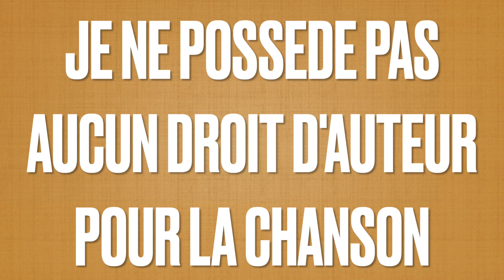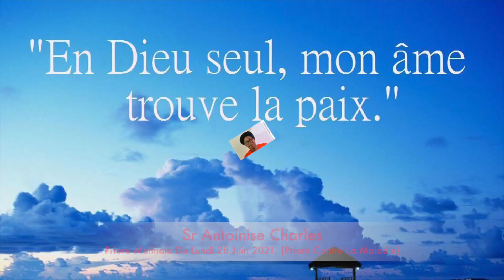Priere Matinale Du Lundi 28 Juin 2021 Sr Antoinise charles {Priere Contre La Maladie}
Priere Contre la Maladie